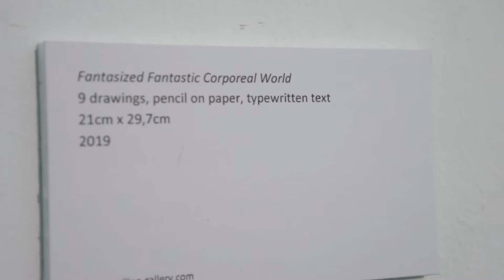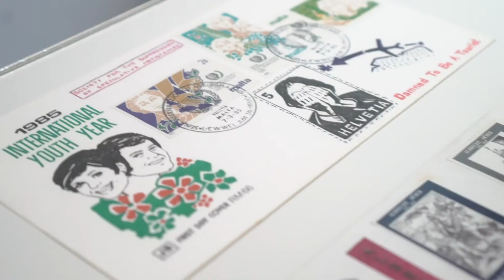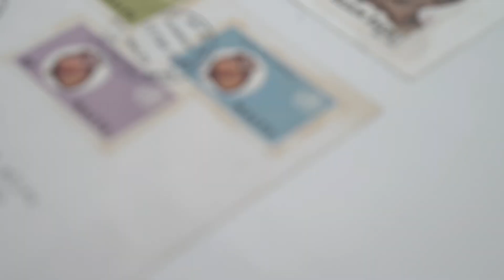Ahmet Öğüt: History Otherwise Art Exhibition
What if you could rediscover the past?

Ahmet Öğüt’s ‘artexhibition in Malaysia's Wei-Ling Contemporary in The Gardens Mall does exactly that as it challenges our ways of understanding the world.

This exhibition unveils history through the realities that we often overlook, or consider to be invisible.